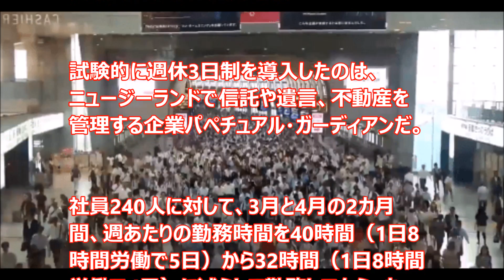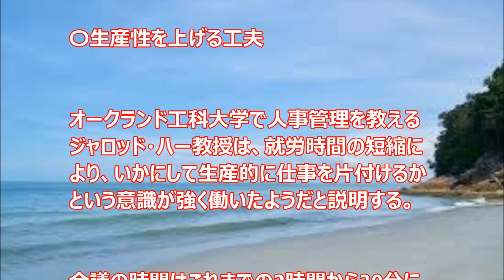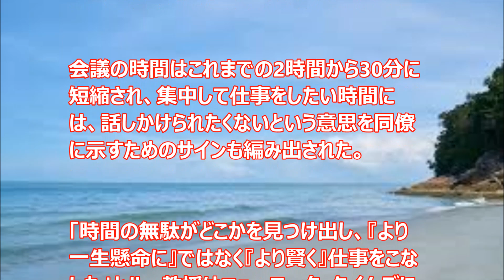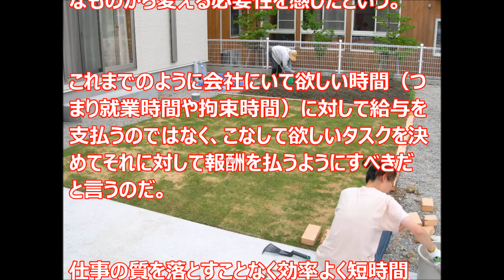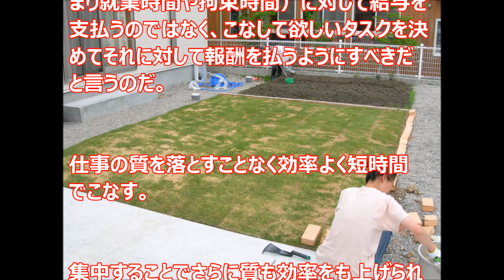週休3日にしたら幸せに ─「労働時間＝仕事の成果」ではない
週休３日制を試験敵導入した企業による興味深い調査結果